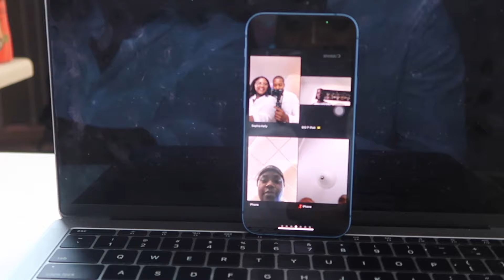SURPRISE, IT'S A ...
Hey guys we are so proud to announce a new addition to our family. A long time in the making and so happily and graciously thankful for our soon to be bundle of joy. While it took a lot of patience and anxiousness we have finalluy made the decision to share this great news with you all. So without further delay please enjoy this special moments with us!!!